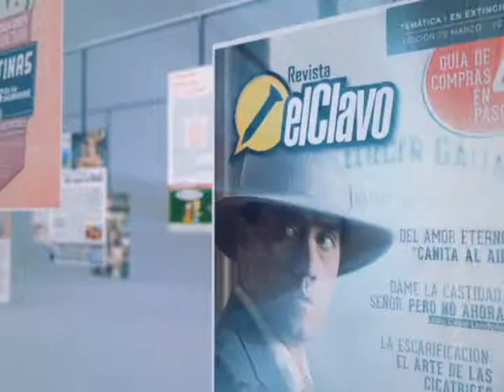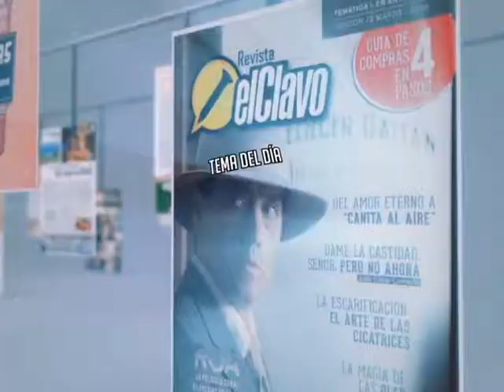Editorial - Gamers - Capítulo 7 El Clavo TV